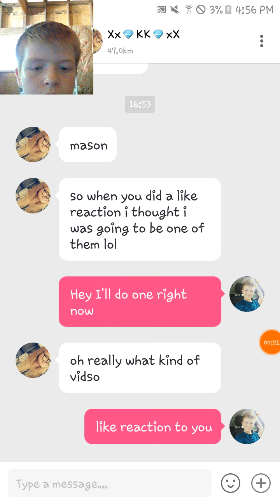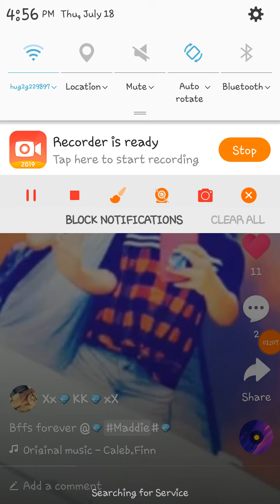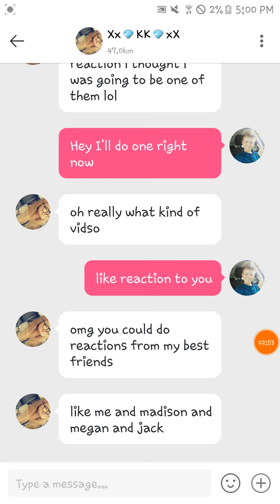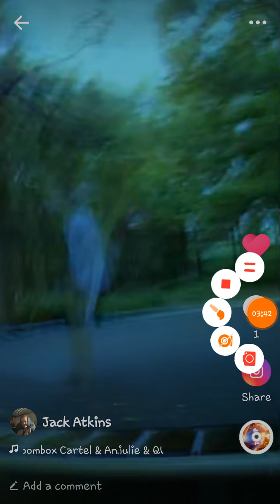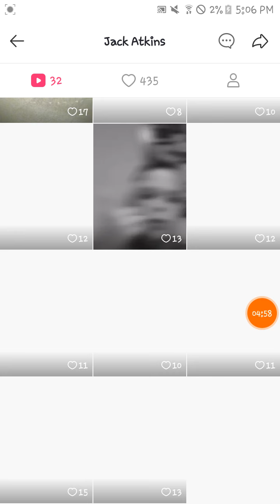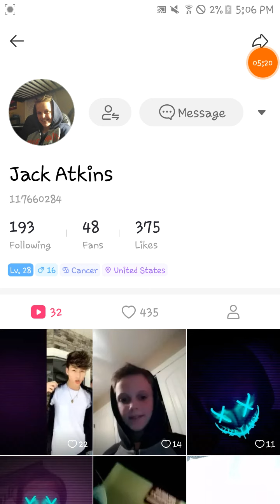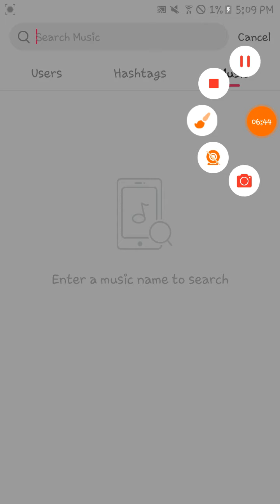Reacting to friends on Likee!!!!